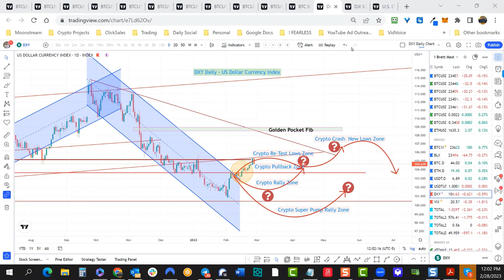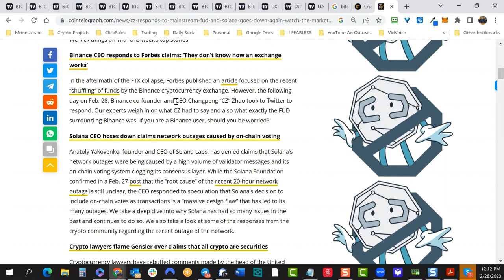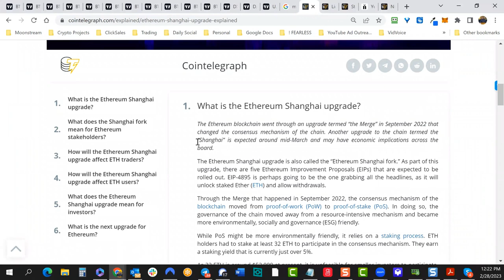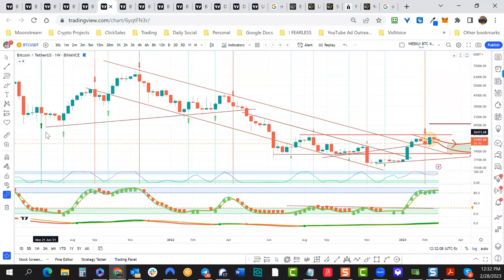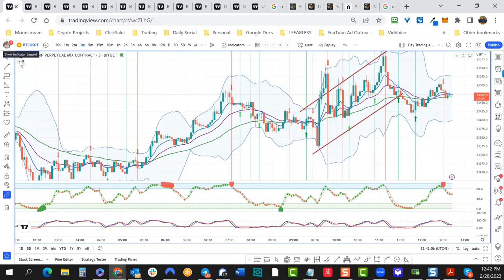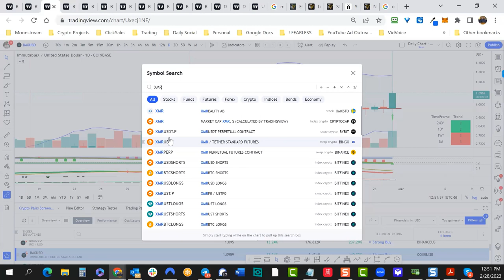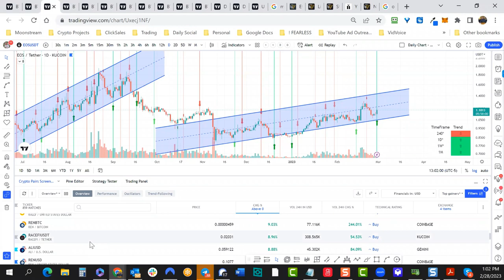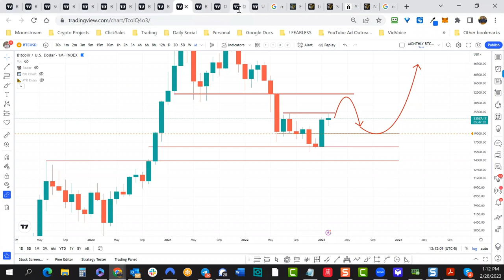Crypto Mastery - Weekly / What's Next For Bitcoin?